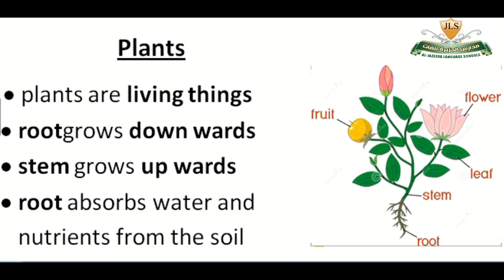Al-Jazeera Language Schools(Plants) الصف الثاني الابتدائي علوم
Al-Jazeera Language Schools